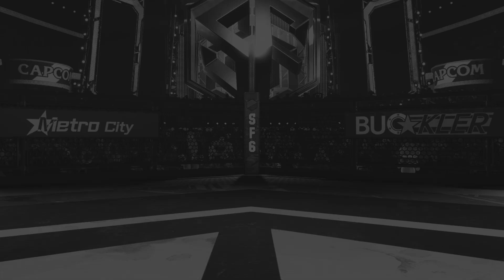Street Fighter 6_20240803105347